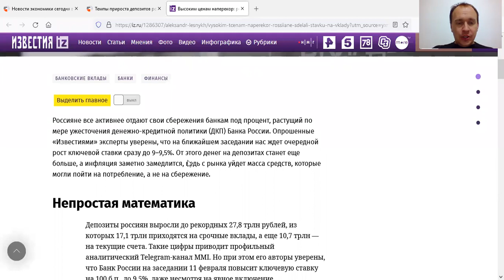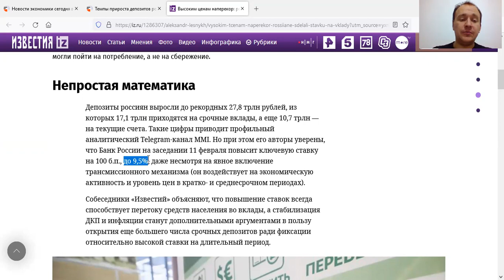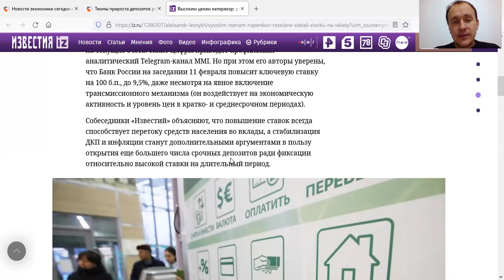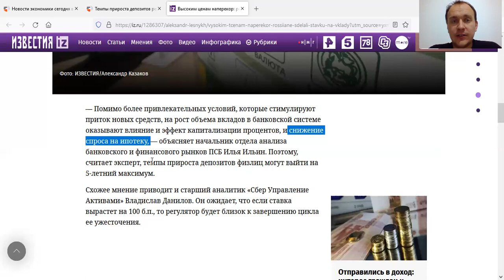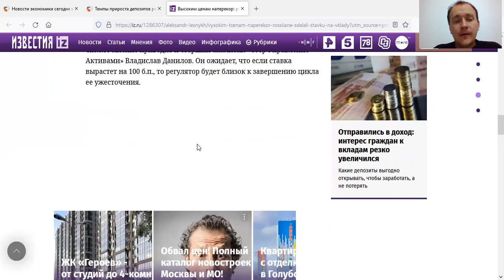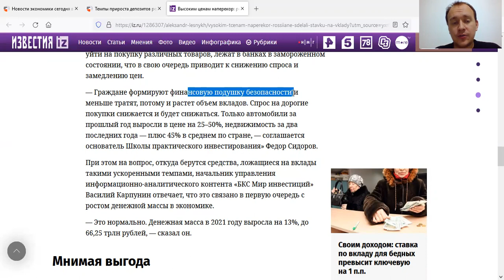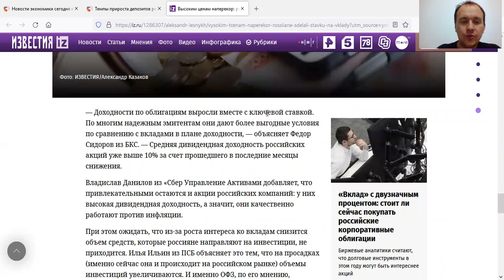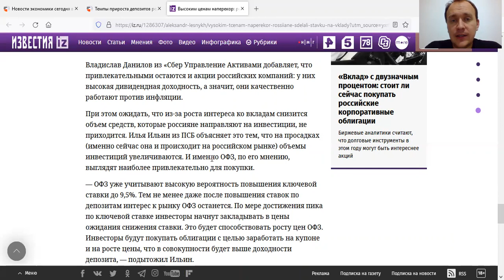Где хранить деньги? Сумма депозитов а РФ приближается к 30 трлн рублей